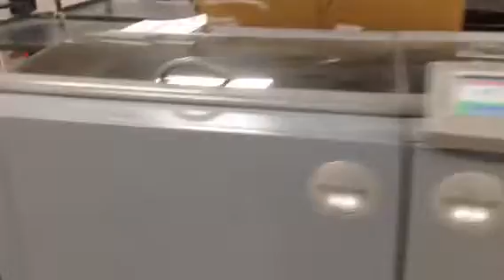Lasermax Unwinder LX550 to Cutter LX561 line for Sale by ZAR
**NOTE: The product shown in this video is BEFORE it has been refurbished.**

Since 1989, ZAR Corporation has been buying AND selling refurbished IT, digital printing, mailing, binding, inserting, and cutting equipment.  When you buy from ZAR Corp, you save 50-75% versus buying new.  Why spend more when you’ll get the same product in excellent working condition from ZAR?  And for a fraction of the cost!